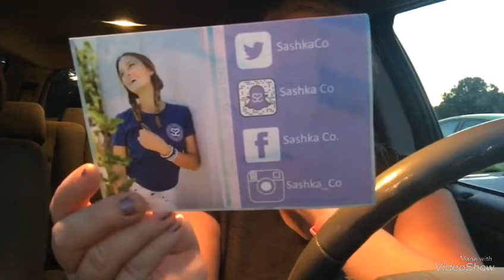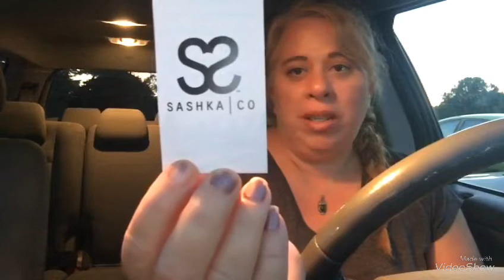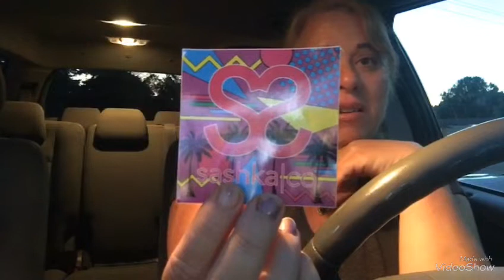My First SASHKA Bracelets | Discount Link Below👇🏻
These bracelets are beautiful and inexpensive. They have a no break lifetime guarantee, and come in so many colors. I love my new bracelets I chose.
I purchased these with my own money.
Thank you for stopping by and clicking play today. Take care and be kind to others!
***Use My Links below for a discount😃***